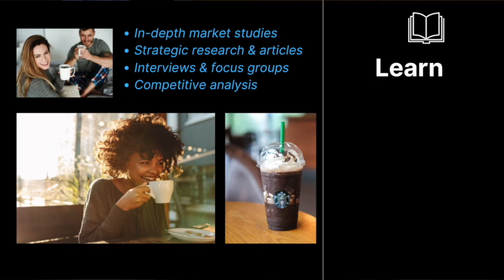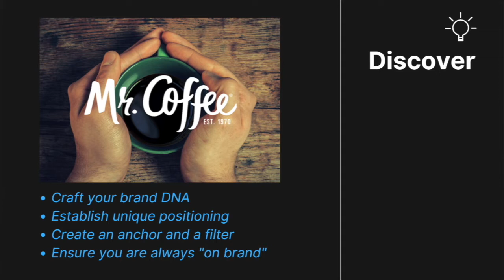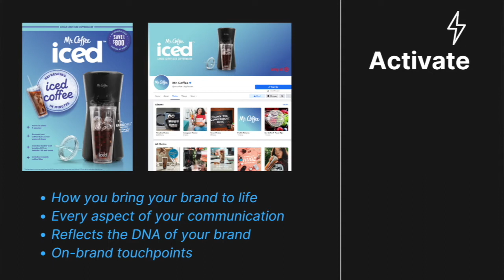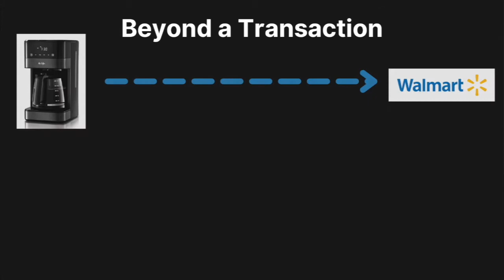TEN Fortune 500 Brand Building Secrets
If you’ve struggled with how to brand yourself or how to brand your business, you’ll find insights here to get you started and on the right track. Learn Fortune 500 Brand Building Secrets that help you brand like the pros.

For real estate agents, small business owners or ANY brand builders and founders looking to learn from the biggest companies about how to build a brand successfully.

Learn brand building secrets from Mr. Coffee Iced - the most successful product launched at a $9B company and Google's #1 holiday gift item in 2020.

1:15 - LEARN
   1:49 - Be intensely curious
   3:03 - Expand your lens
   3:52 - Challenge the norms
5:30 - DISCOVER
   5:49 - Build your brand identity
   6:42 - Share your story
   7:35 - You have to make trade-offs
8:31 - ACTIVATE
   8:57 - Your brand is always in motion
   9:37 - Get ahead of it
   10:35 - Invest in partnerships
   11:47 - Sell an experience
   13:19 - Share what’s in your heart (BONUS)

I’m excited to share what I believe are secrets to building an irresistible brand. They’re based on 20 years I spent in corporate marketing and working with some of the largest companies in the world.

Please drop me a comment - good luck on your brand building journey!